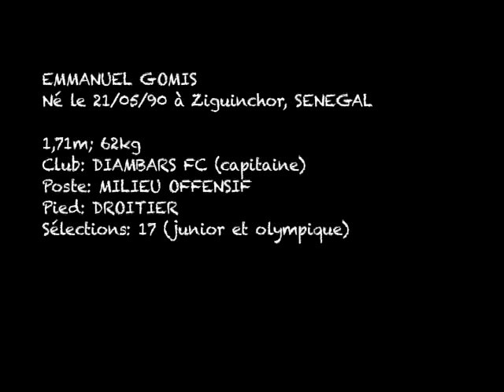Emmanuel Gomis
Emmanuel Gomis jeune et talentueux footballeur Senegalais